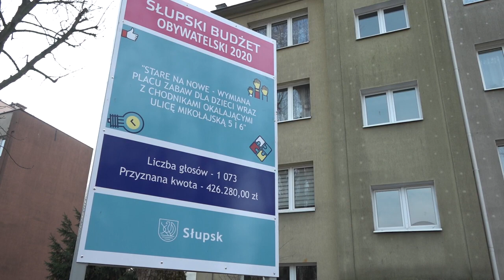Inwestycje Drogowe. Dzieje Się na Drogach - WIADOMOŚCI | Obserwator 03.12.2020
W wielu miejscach Słupska widać wciąż prace drogowe. Część robót właśnie została zakończona. To inwestycje z tegorocznego budżetu obywatelskiego, także wykonywane w ramach bieżącego utrzymania dróg oraz możliwe do realizacji dzięki oszczędnościom przetargowym.